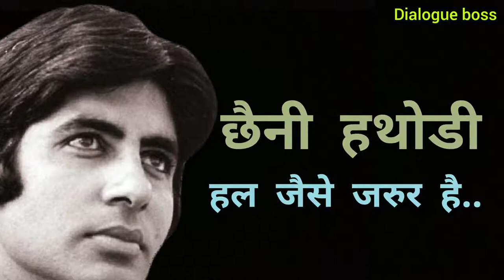Amitabh Bachchan motivational dialogue 🔥🔥🔥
Hi friends , just like my page and get updates about :
1. Competative and Board Exam
2. FREE class upto 5th to 12th including JEE & NEET
3. New Scholarships
4 . School and College Admissions updates
5. New books launch and tips & tricks to solve questions.